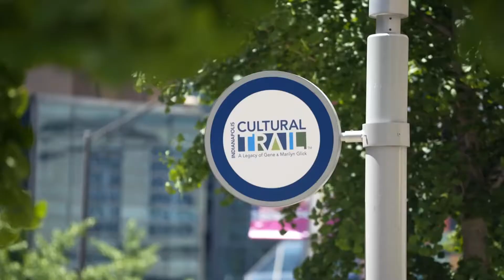PLC 2020 Promo